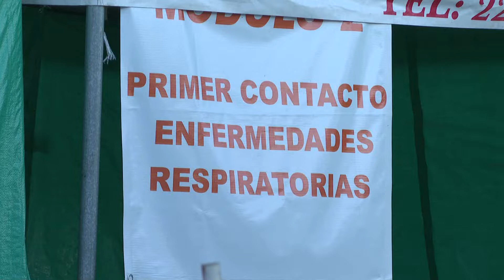La primera persona confirmada con coronavirus en Puerto Vallarta.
Se encuentra estable, en aislamiento y con atención de las instancias de salud, la primera persona confirmada con coronavirus en Puerto Vallarta.